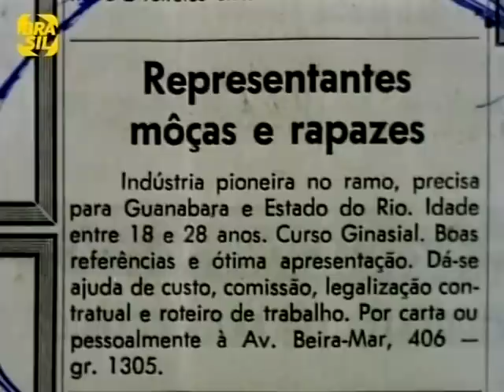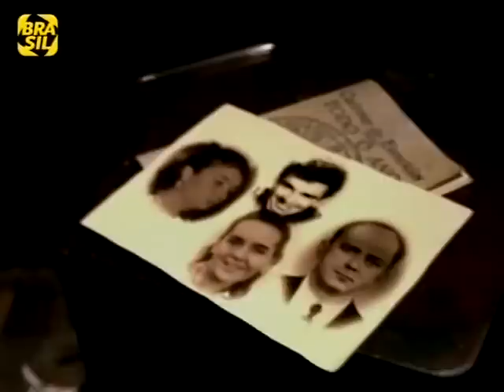Dois Perdidos numa Noite Suja (Braz Chediak, 1970)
A relação destrutiva entre Tonho (Emiliano Queiroz) e Paco (Nélson Xavier), que dividem um quarto em um pardieiro, começa a sair do controle quando Paco fica sabendo que Tonho se desentendeu com outro carregador, que o humilhou. Isto é o bastante para Paco ridicularizar seu colega de quarto, mas ao saber que Tonho tem um revólver propõe que eles façam um assalto. Imediatamente Tonho recusa, mas através de uma mentira Paco o faz mudar de idéia. Os dois assaltam um casal, mas na hora da divisão do roubo Paco tenta enganar Tonho. Isto gera mais tensão e agressividade entre eles. A posse de um par de sapatos os leva a se ofenderem ao ponto de um deles perder totalmente o controle da situação.

Gênero

    Drama

Prêmios

    Melhor filme, Melhor direção e Melhor ator para Queiroz, Emiliano, no Festival de Teresópolis, 5, 1968, Rio de Janeiro - GB.

Produção
Companhia(s) produtora(s): Magnus Filmes
Produção: Valadão, Jece
Produção executiva: Oliosi, José
Assistência de produção: Vieira, Romeu

Produção - Dados adicionais
Gerente de produção: Oliveira, Hélio de

Distribuição
Companhia(s) distribuidora(s): Ipanema Filmes

Argumento/roteiro
Roteiro: Chediak, Braz; Xavier, Nelson; Queiroz, Emiliano

Estória: Baseada na peça teatral homônima de Marcos, Plínio

Material original
35mm, COR, 93min, 2.550m, 24q, Eastmancolor, 1:1'37

Ano: 1970
País: BR
Cidade: Rio de Janeiro
Estado: GB

Certificados

    Censura 18 anos.

Data e local de lançamento
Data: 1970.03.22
Local: Rio de Janeiro

Direção
Direção: Chediak, Braz
Assistência de direção: Aguiar, Sindoval

Fotografia
Direção de fotografia: Silva, Hélio
Câmera: Silva, Hélio
Assistência de câmera: Rodrigues, Valentin

Dados adicionais de fotografia
Eletricista: Goulart, Oswaldo; Silva, Gerson da; Soares, Fernando

Som
Técnico de som: Fonseca, Joaquim da
Sonografia: Gomes, Antônio Smith
Trilha sonora: Studio B

Montagem
Montagem: Higino, Raimundo

Cenografia: Celano, Eli; Murilo, Antonio

Dados adicionais de direção de arte
Contra-regra/acessórios de cenografia: José, Geraldo

Música
Trilha musical: Chediak, Almir

Identidades/elenco:
Queiroz, Emiliano (Tonho)
Xavier, Nelson (Paco)
Sacramento, Paulo (Banzo)
Ruiz, Pepa
Trizkaya, Vanda
José, Fernando
Diniz, J.